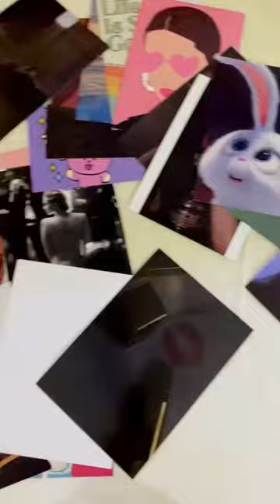How I made my photo collage wall ✨